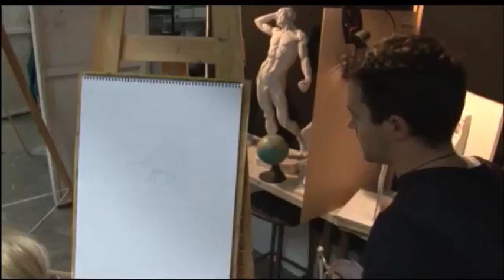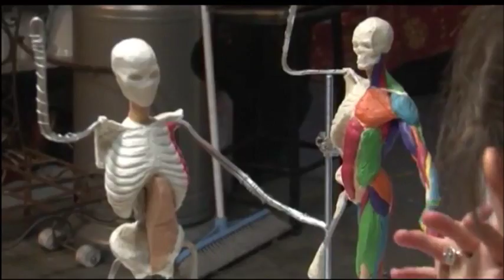Brisbane's Atelier, Old Masters Skills